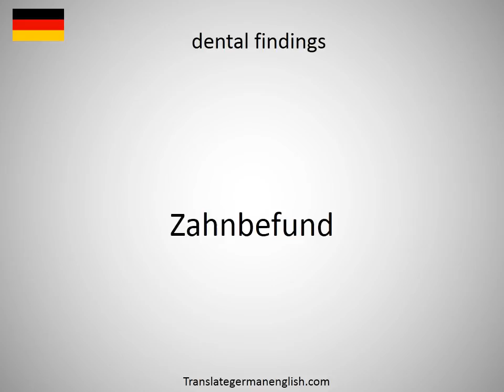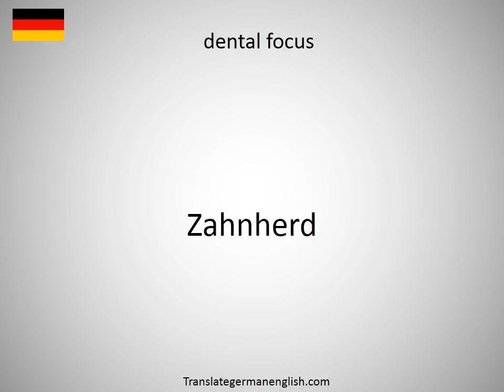How to say dental findings in German?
How to say dental findings in German? Learn the pronounciation dental findings! How to Pronounce dental findings. Expand your vocabulary, learn German words. Practice German online. Use this free pronunciation guide to practice words at a time. Learn German for free. Thank you for viewing, please like or subscribe! hoe om te sê, si të thuash, እንዴት እንደሚናገር, wie sagt man, comment dire, come dire, como dizer, как сказать, nasıl denir, cómo decir, 怎么说, πώς να το πω, hoe zeg je.